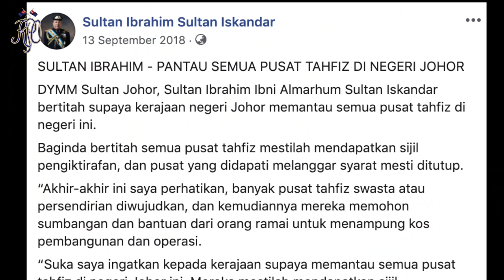SULTAN IBRAHIM KETUA AGAMA ISLAM YANG ADIL DAN BERWIBAWA